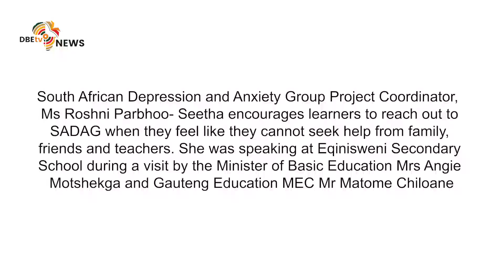DBE TV News: SADAG Project Coordinator, Ms Parbhoo-Seetha outlines challenges that learners face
SADAG Project Coordinator, Ms Roshni Parbhoo-Seetha outlines challenges that learners face.